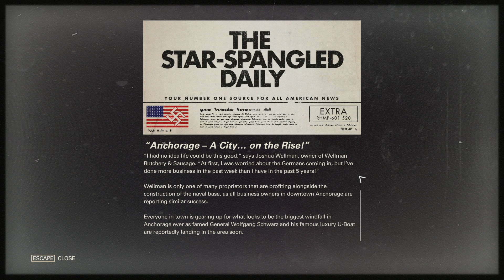Let's Play Wolfenstien 2 TNC Pt 68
Captain Wilkins was fighting his was to Alaska.
Captain Wilkins makes his into Alaska killing shit
tons of Nazi's along the way. However he was caught off
guard by a Nazi ambush luckily a old friend came to the
rescue talking about the Sun Gun.